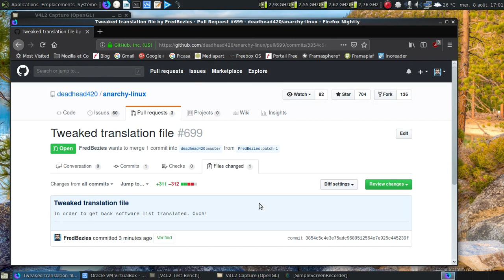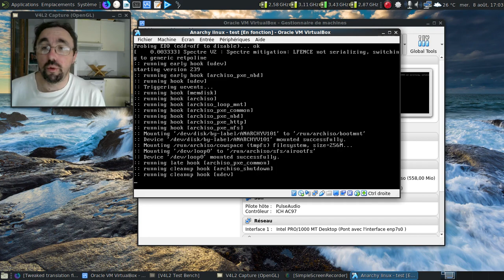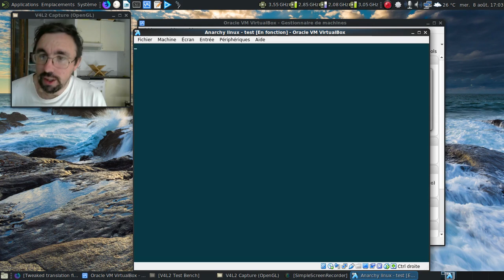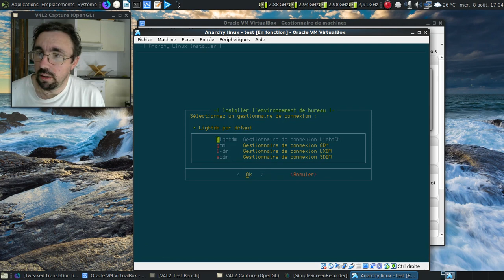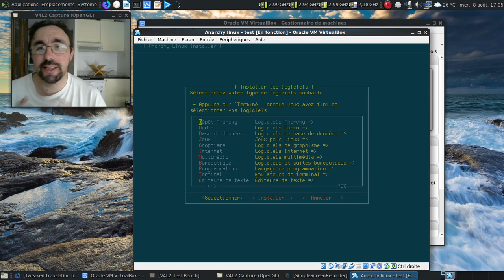C'est trolldi, c'est permis : SAV de l'épisode 35.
Dans l'épisode 35, j'ai eu droit à un problème de traduction qui m'a pété un brin la "bijouterie familiale".

Une courte vidéo qui vous montre que tout est désormais correct.